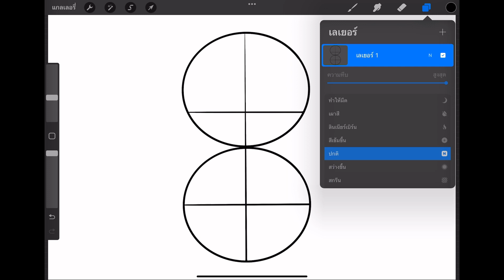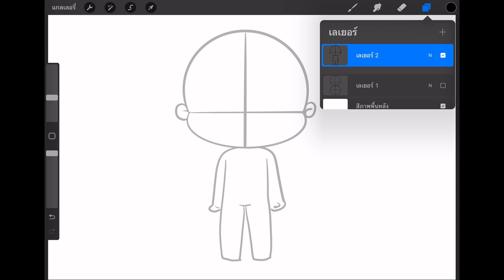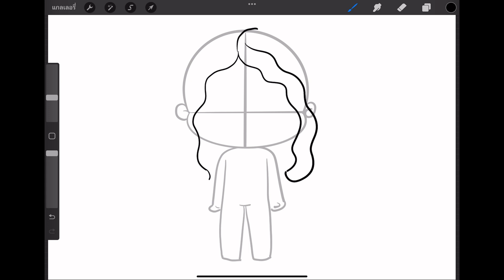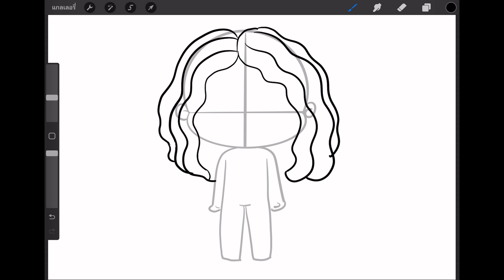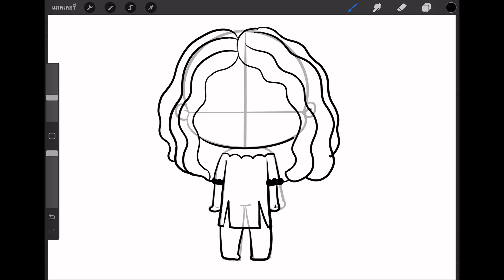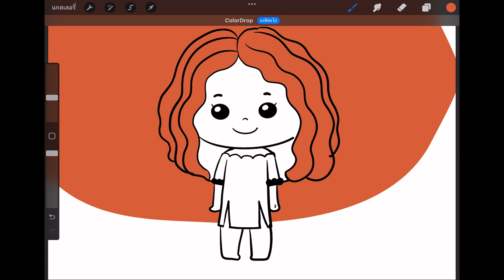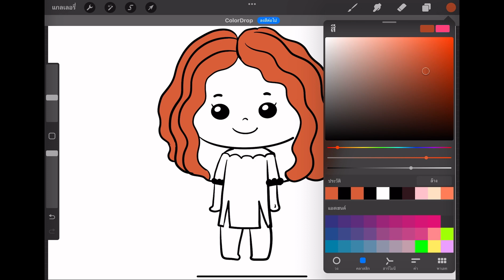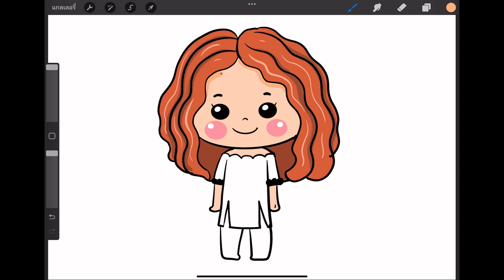วาดรูปผู้หญิงน่ารักแบบง่ายๆ